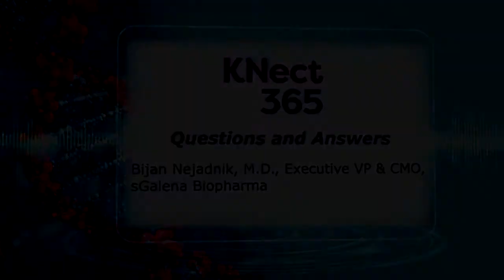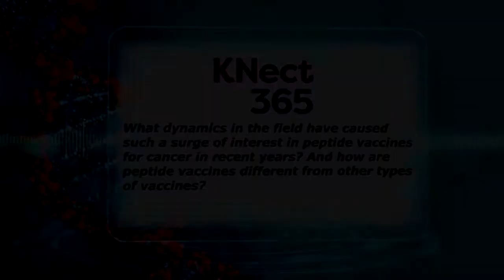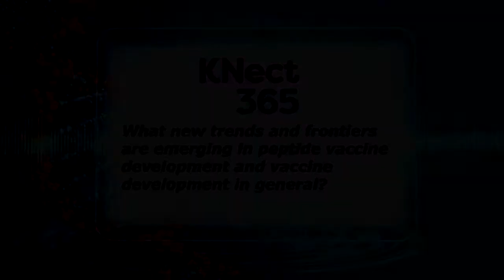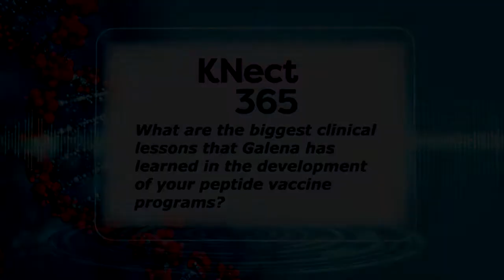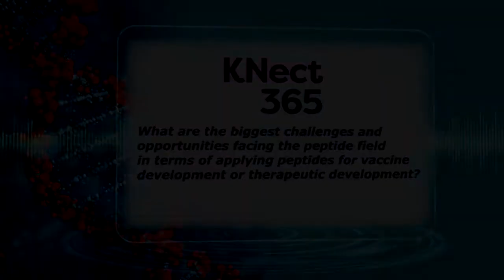TIDES 2016 Interview: Bijan Nejadnik, Galena Biopharma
At TIDES 2016: Oligonucleotide and Peptide Therapeutics in Long Beach, CA, we sat down with Bijan Nejadnik, M.D., the Executive Vice President and Chief Medical Officer at Galena Biopharma. Dr. Nejadnik also presented "Peptide Vaccines for Cancer: Recent Progress" at the event.